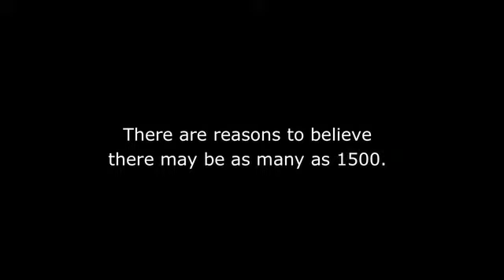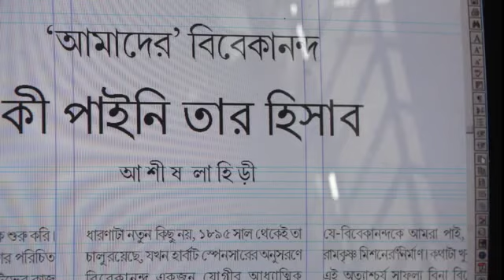Little Magazine Voices ( Trailer )